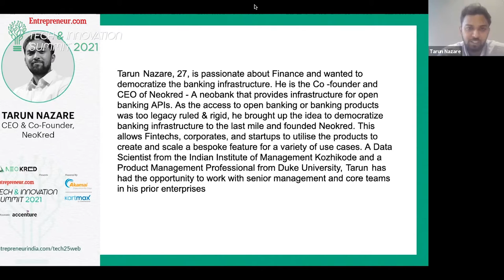Tech and Innovation Summit 2021: Tarun Nazare, CEO & Co-Founder, NeoKred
According to Tarun Nazare, India is a validation market. “Once we validate our products here, it can be white labelled globally.” Know more about how any company can become a fintech company with Nazare.